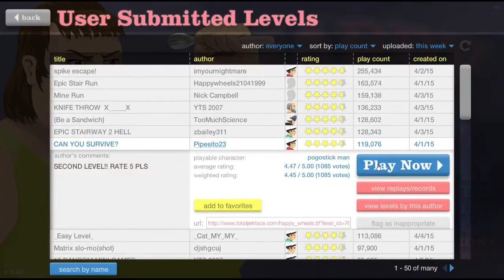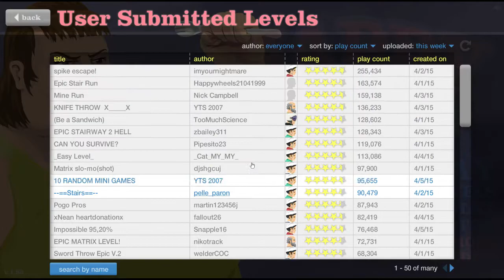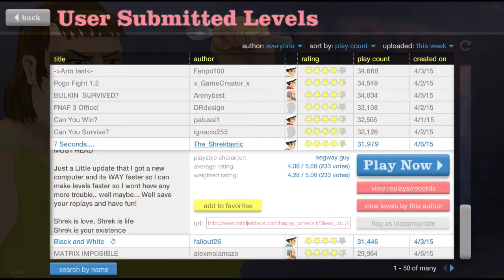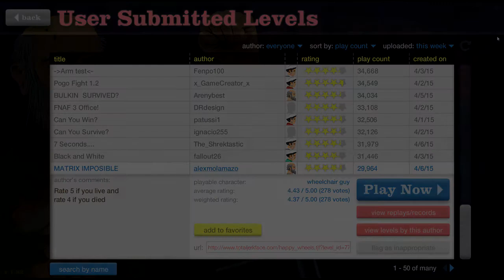Happy Wheels Funny Moments Part 2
Game of War: Fire Age

Twitter.com/PatriotPandaYT
Twitch.tv/PatriotPanda

Pick up some PPG apparel!
First person to buy a shirt gets a free pair of kontrol freeks!